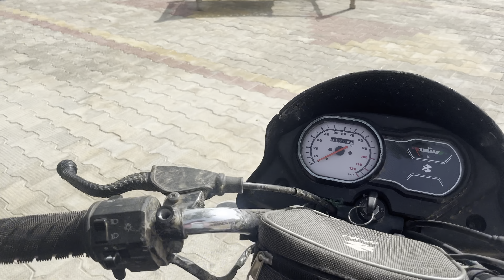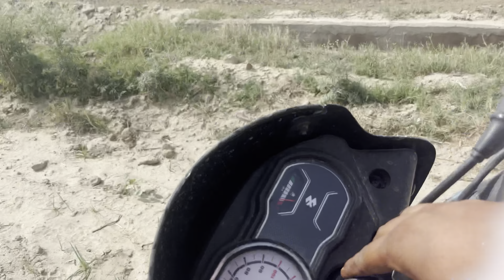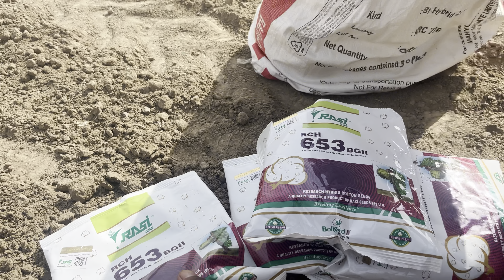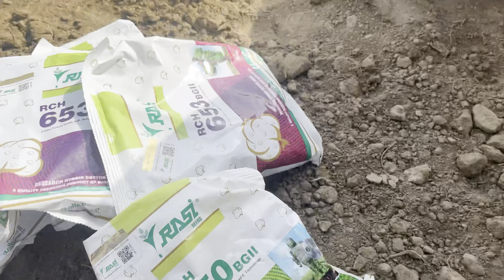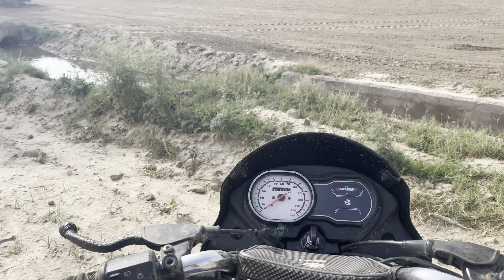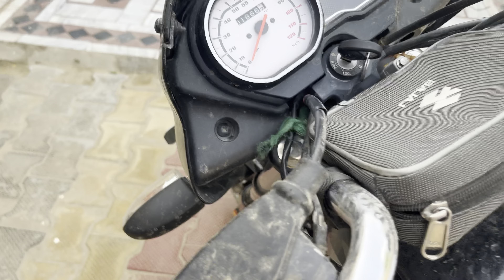Cotton bowing | narme di vijai| bimbh vlogs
Cotton bowing time narme di vijai